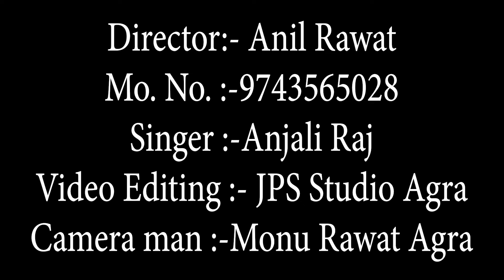💥मीणा जी मण्डप में तोय बिठानूंगी ~singer anjali~ (Bhaigiri music) SAID SONG 2024